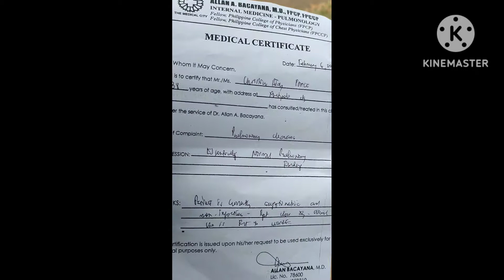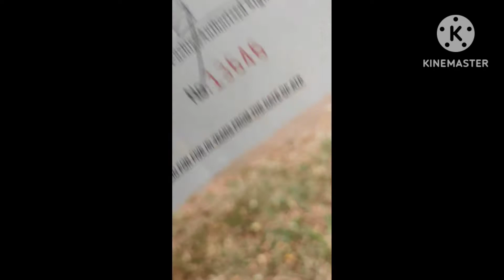HINDI BA MAKAKA-PAG ABROAD DAHIL MAY LUNG SCAR OH FIBROSIS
This video is for guiding tips on how to solve ducoments issue who are planning work abroad